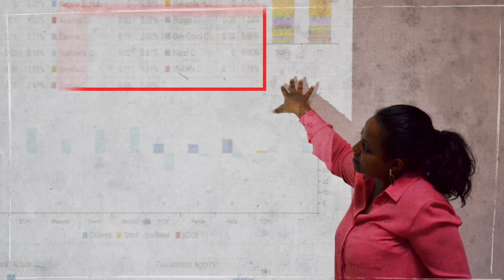Visibility and Analytics Networks: Increasing Access to Real-Time Data Analytics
Learn about JSI's visibility and analytics networks, which set up a control tower approach to give in-country supply chain managers real-time data to address breakdowns in supply chains as they occur.